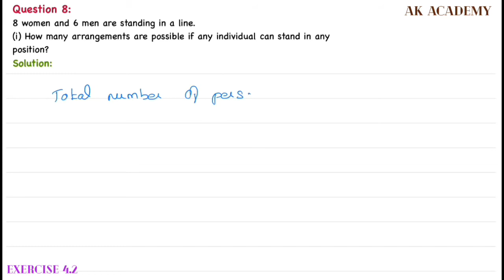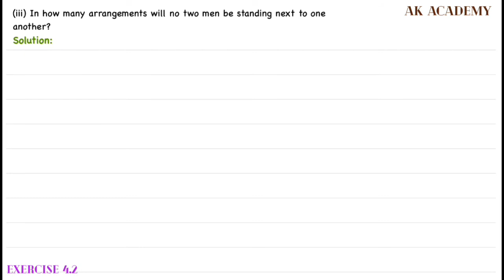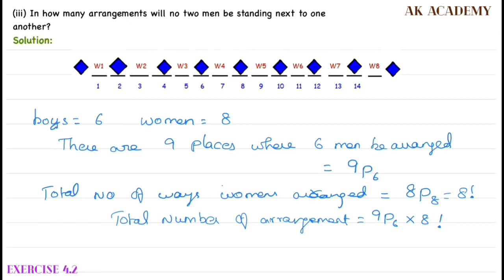TN 11th (Samacheer) Maths / Exercise 4.2 / Q.8(i - iii)